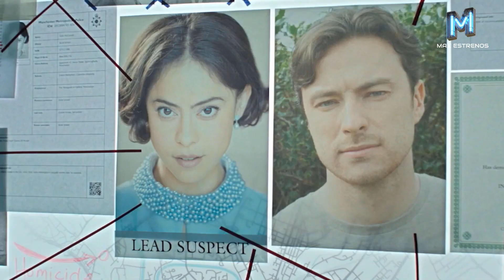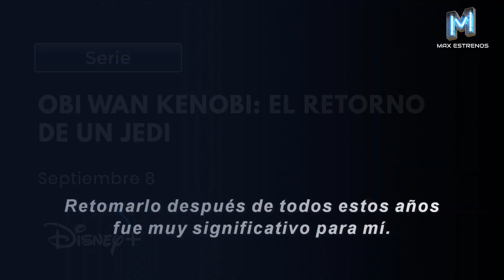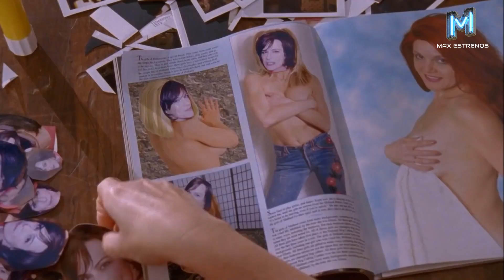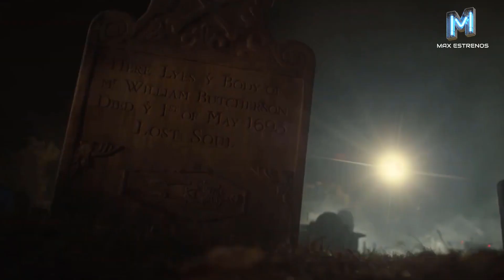Estrenos Disney Plus Septiembre 2022!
Todos los estrenos Disney Plus en Septiembre del 2022, tanto películas como series estan disponibles en este video. @disneyjrla @disneyplus